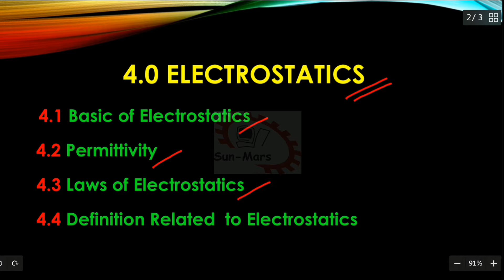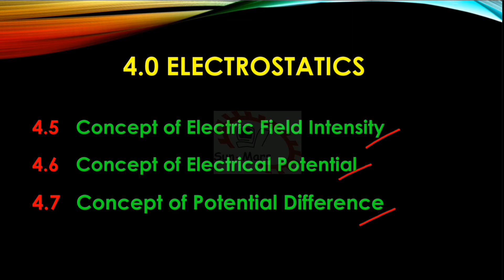BEE lecture series - Electrostatic lecture plan